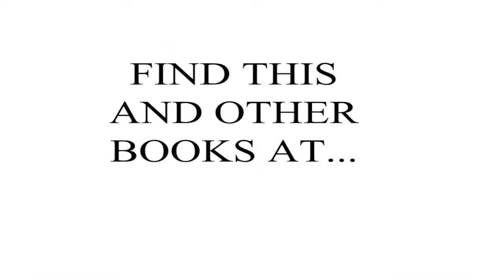"Band of Brothers" Book Trailer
This video is a book trailer for the novel, Band of Brothers.